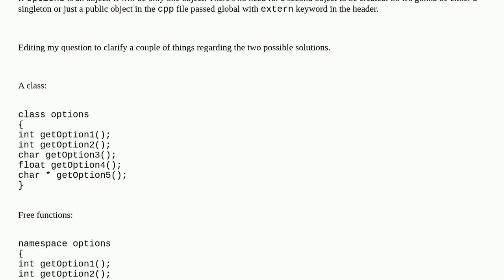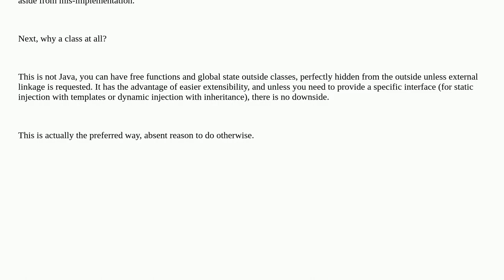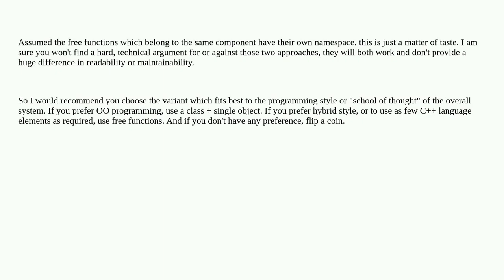Global objects vs free functions C++?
A special thanks goes out to the community

  c++